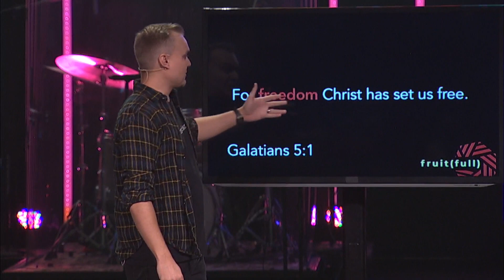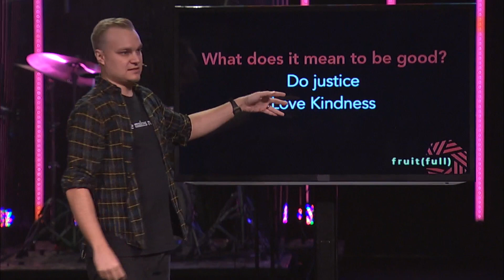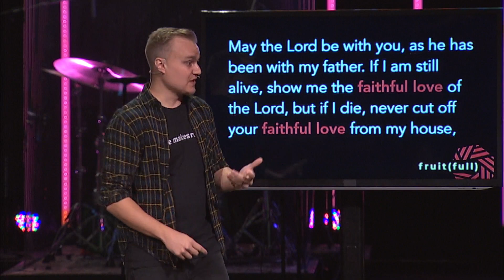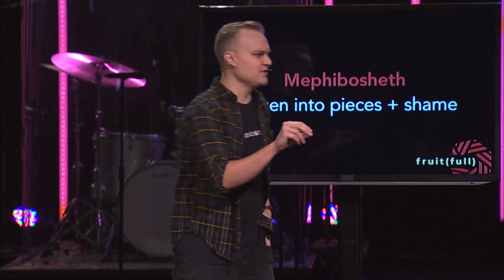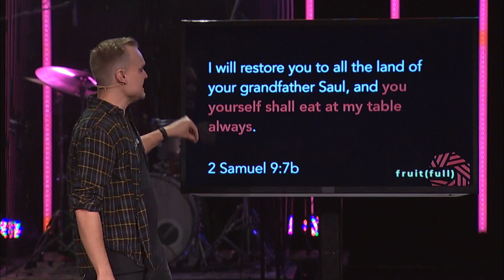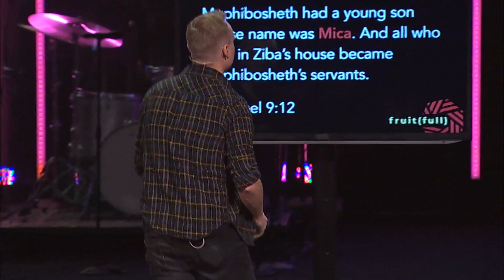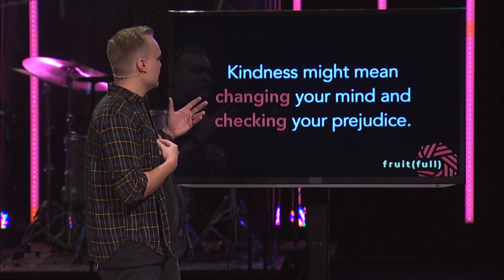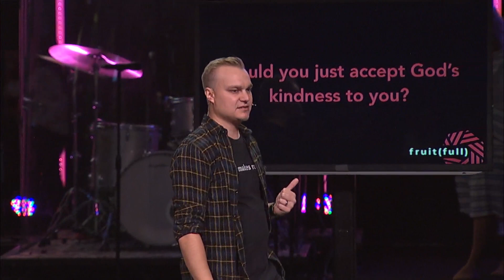Kindness and Goodness | Fruit(full)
Life in the Spirit is an invitation to abundant life - Life full of fruit, pleasant to the taste. In this series, we've been examining the fruits of the Spirit, and today we get to explore both Kindness and Goodness. But what does it mean to be good? And in a world where kindness is interpreted as weakness, how does God flip that script?